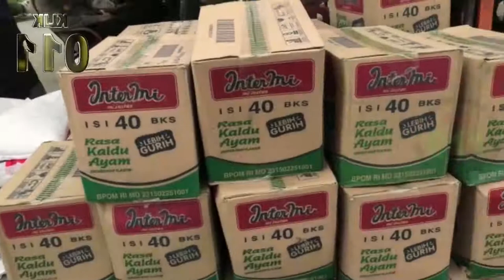Banjir di Aceh Tamiang, Bupati Celetus Janji Pemerintah Aceh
Bupati Aceh Tamiang H.Mursil SH mengharapkan adanya perhatian dari pemerintah gubernur aceh.

Hujan yang tinggi di wilayah hulu aceh tamiang mengakibatkan sungai tamiang meluap, kondisi ini berdampak pada jebolnya sejumlah tanggul di desa teluk halban kecamatan bendahara.

Akibat tanggul jebol banjir terus meluas dan menggenangi rumah warga di 11 desa kecamatan tersebut dengan ketinggian air mencapai satu sampai dua meter.

Ribuan warga pun terpaksa harus mengungsi ketempat yang lebih aman

Komandan kodim 0117/aceh tamiang letkol cpn yusuf adi puruhita, bersama bupati aceh tamiang h.mursil dan unsur forkopimda melakukan peninjauan kelokasi titik banjir sekaligus menemui warga terdampak banjir di tenda pengungsian.

Di lokasi pengungsian, Dandim, Bupati dan Kapolres aceh tamiang memberikan bantuan sembako untuk korban bencana banjir.

Bupati aceh tamiang h.mursil mengatakan hujan deras yang terjadi beberapa hari terakhir menyebabkan dua tanggul sungai di aceh tamiang, aceh jebol.

Akibatnya sebanyak 11 kecamatan di aceh tamiang terendam banjir dengan ketinggian mencapai satu sampai dua meter.

Bupati mengharapkan adanya perhatian dari pemerintah gubernur aceh

Sejak terjadinya banjir beberapa hari kemarin, sejumlah warga mengalami kerugian, saat ini warga sudah mulai kembali ke rumah untuk membersihkan lumpur yang tertinggal mengendap di dalam maupun perkarangan rumah.

Tampak hadir dalam kegiatan tersebut Bupati Aceh Tamiang H.Mursil SH Mkn., Ketua DPRK Aceh Tamiang Supriyanto S.T., Dandim 0117/ Atam Letkol Cpn Yusuf Adi Puruhita, Kapolres Aceh Tamiang AKBP Ari Lasta Irawan, SIK., Kasdim 0117 /Atam Mayor Inf Zulkifli, Wakapolres Atam, Danramil 03/SRW Kapten Inf.Sri Indarjo, Camat Seruway M.Hans Marta Kusuma STp.Msc., Kapolsek Seruway Ipda Fahmi.SH., Ka BPBD Aceh Tamiang Syahri, Sp., Dansub Pom Aceh Tamiang 1-6/IM Kapten CPM Mulyadi dan Masyarakat yang Desa yang terdampak banjir.